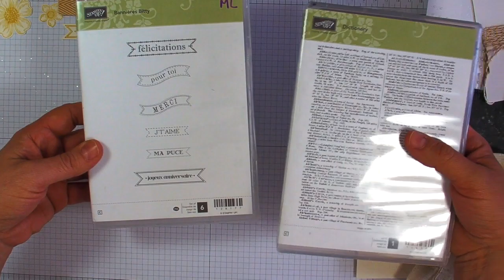Estampage 101 -Étamper sur tissu et ensemble de cartes-Marika Lemay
Étamper sur du tissu et confectionner un joli ensemble de cartes 3'' x 3'' rapidement et de toute beauté!